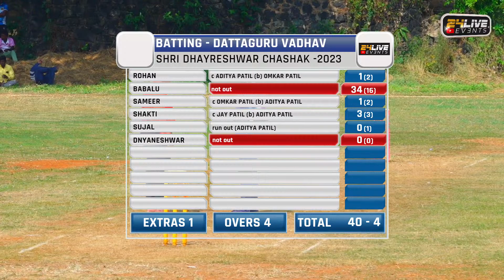RAIBADEVI RAVE vs DATTAGURU VADHAV || SHRI DHAYRESHWAR CHASHAK -2023